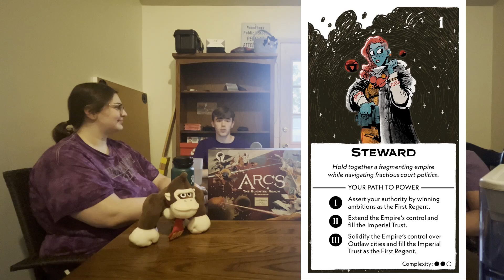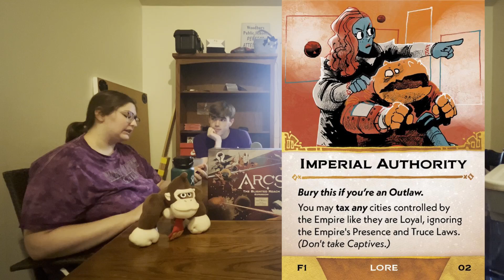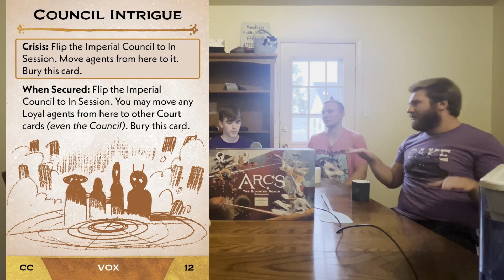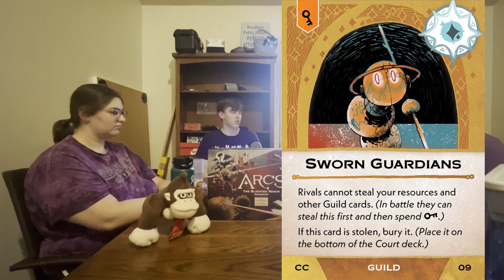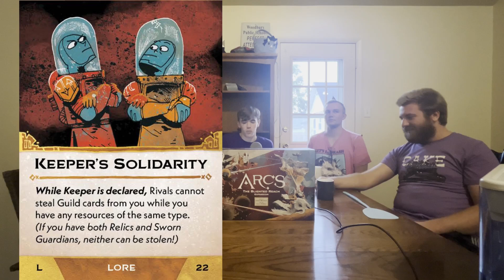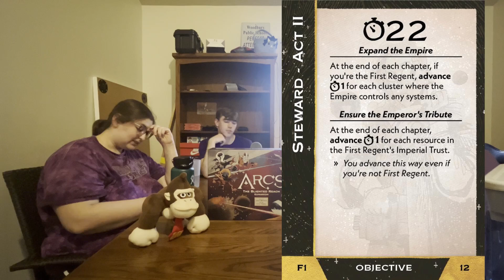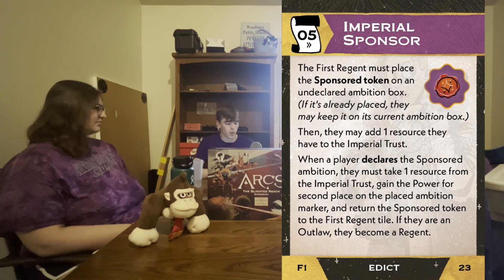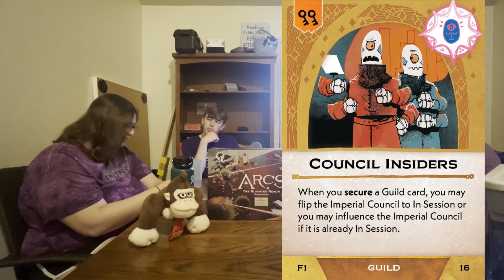Arcs Strategy Discussion #1: Steward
Four friends take their first steps into the Blighted Reach. In this episode we introduce ourselves and spend a really long time talking about the Steward.

Timestamps:
0:00:00 Arcs?
0:00:48 Introductions and what we like about Arcs
0:06:06 Steward Experience
0:07:32 Overview
0:08:04 A1 Objective
0:09:02 A1 Kit Breakdown
0:13:21 A1 General Strategy
0:24:20 A1 Notable Cards
0:30:15 A1 Matchups
0:37:55 A1 Pivots
0:41:43 A2 Objective
0:43:20 A2 Kit Breakdown
0:43:09 A2 General Strategy
0:51:30 A2 Notable Cards
0:53:40 A2 Matchups
1:01:30 A2 Pivots
1:06:52 A3 Grand Ambitions
1:09:18 A3 Kit Breakdown
1:10:35 A3 General Strategy
1:14:28 A3 Notable Cards
1:19:28 A3 Matchups
1:26:06 Closing Thoughts
1:29:22 Extremely Professional Outro